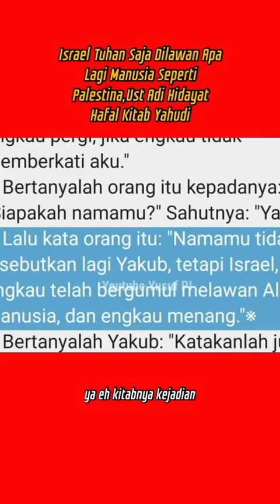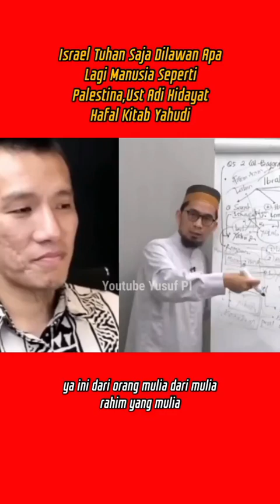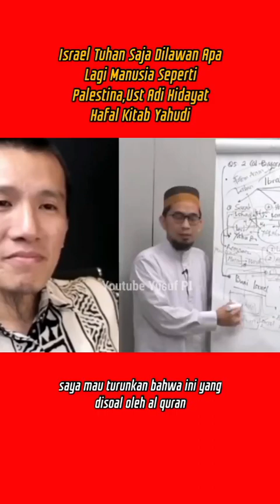Ustadz Adi Hidayat Yang Hafal Al-Qur'an, INJIL & Taurat